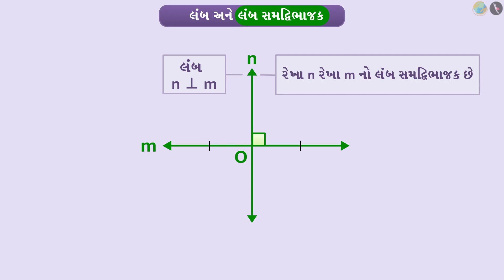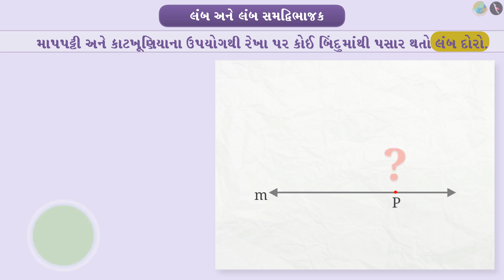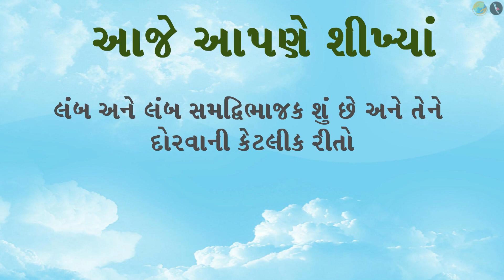લંબ અને લંબસમદ્વિભાજક દોરવાની રીત | ભાગ ૧/૪ | પ્રકરણ ૧૪ | ધોરણ ૬ | ગણિત | પ્રાયોગિકભૂમિતિ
લંબ અને લંબસમદ્વિભાજક દોરવાની રીત | ભાગ ૧/૪ | પ્રકરણ ૧૪ | ધોરણ ૬ | ગણિત | પ્રાયોગિકભૂમિતિ   | લંબ અને લંબસમદ્વિભાજક દોરવાની રીત | ધોરણ VI | GCERT | પ્રાયોગિકભૂમિતિ

Perpendiculars and perpendicular bisector | Practical geometry | Grade VI | GCERT | Practical Geometry

In this video we will discuss the concept of Perpendiculars and perpendicular bisector

પ્રાયોગિકભૂમિતિ About TicTac Learn - We firmly believe that education is the greatest equalizer of all!
drkrsf
krsf videos
ttl guj
ttl videos
TTL